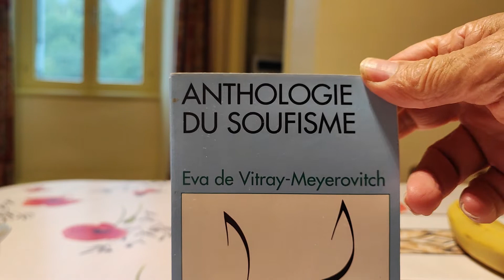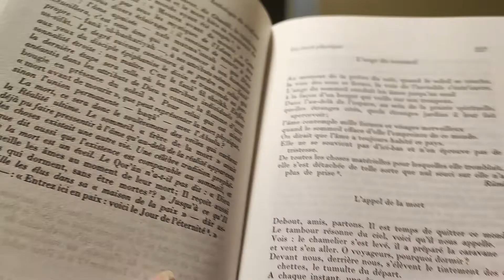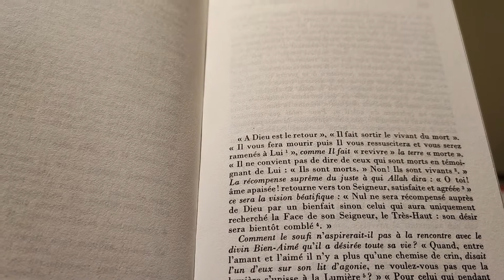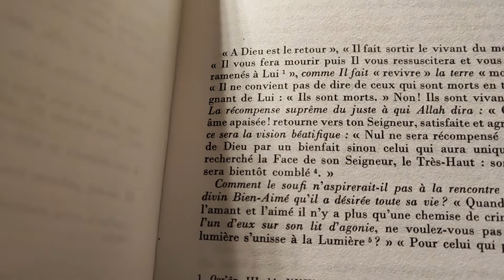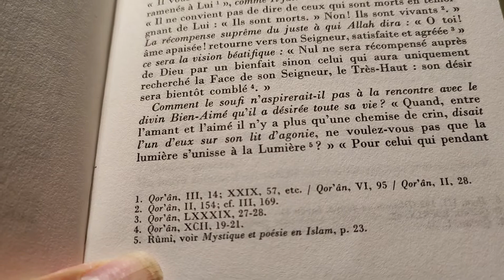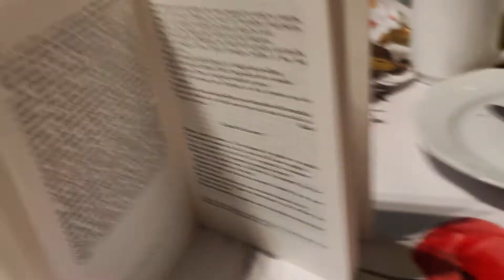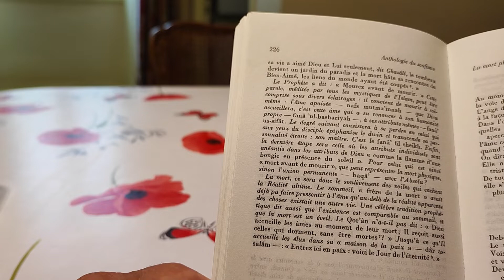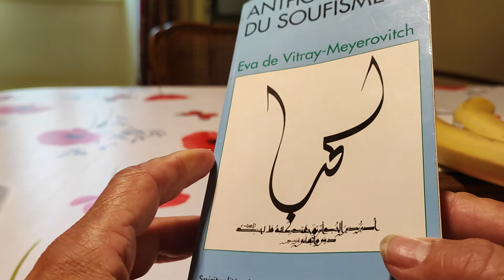Disgressions a partir du soufisme 1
Disgressions à partir du livre de Eva de Vitray Meyerovitch : « anthologie du soufisme », chez Albin Michel.
La mort physique et la « mort » mystique / fanâ.